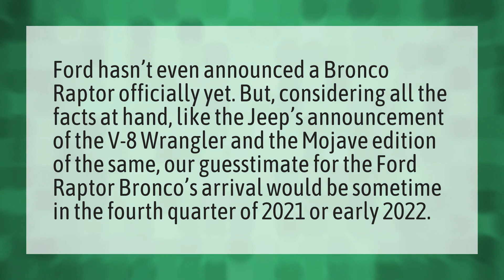Will there be a Bronco raptor?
2021 Ford Bronco • Will there be a Bronco raptor?